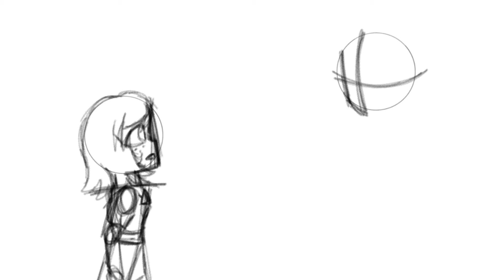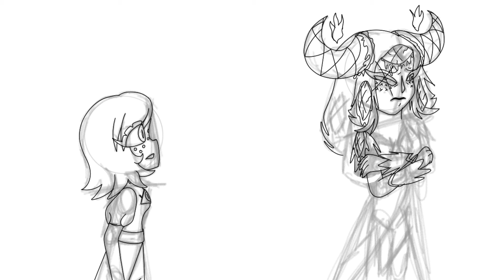You became a fallen… For me? - Hazbin Hotel Speedpaint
Inspired by @doraiwa_san4465 on Twitter.

A Seraphim who was forced to banish her sister, she quickly lost her mind and cut off her own wings and eyes. The Elders took this insane act as unholy and unheavenly, stripping her both her rank as Head Seraphim and her place in Heaven. Now the fallen Seraphim walks through the streets of Hell, wondering if she’ll find her sister or not, but either way, she’ll never forgive herself.

Apps used:
Flipaclip (Speedpaint)
iMovie (editing)